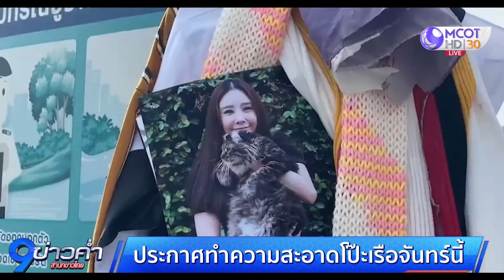วอนสังคมรอผลสอบสวนคดีแตงโม อย่าเพิ่งพิพากษาใคร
“ต้น ตระการ” วอนสังคมรอผลการสอบสวนคดีแตงโมจากเจ้าหน้าที่ตำรวจ อย่าเพิ่งพิพากษาใครไปก่อน ไม่อยากเห็นการสูญเสียมากไปกว่านี้